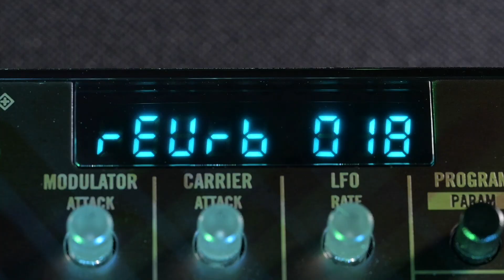KORG volca fm (2nd Generation) - Offizielles Produktvideo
Der volca fm der zweiten Generation ist ein voll ausgestatteter FM-Synthesizer im portablen Kompaktformat, der in Hinblick auf Klang und Funktionsumfang keinerlei Kompromisse eingeht. Im Gegensatz zu seinem Vorgänger wurde die Polyphonie auf 6 Stimmen verdoppelt, und zu seinem bekannten Chorus-Effekt gesellt sich nun auch noch ein wohlig-weicher Reverb-Effekt hinzu, wobei beide Effekte gleichzeitig genutzt und getrennt voneinander geregelt werden können. Außerdem bietet der volca fm nun Platz für 64 verschiedene Soundprogramme sowie eine inspirierende Zufallsfunktion, mit deren Hilfe sich auf Knopfdruck völlig neue Klänge erzeugen lassen. Als erster Vertreter der volca Reihe überhaupt verfügt der volca fm der zweiten Generation neben MIDI IN auch über einen MIDI OUT Anschluss, wodurch sein intuitiver 16-Step-Sequencer nun auch dazu verwendet werden kann, externe Klangerzeuger anzusteuern. Neu ist ebenfalls, dass sich der kompakte Synthesizer - über eine externe MIDI-Tastatur angesteuert - nun auch anschlagdynamisch und somit besonders expressiv spielen lässt, sofern die angeschlossene Tastatur Anschlagdynamik unterstützt. Der Sequencer-Modus "Warp Active Step" sorgt für besonders interessante rhythmische Verschiebungen, während die Pattern Chaining-Funktion Sequenzen mit einer Länge von bis zu 256 Steps erlaubt. Geblieben ist die klassische Struktur des Synthesizers mit seinen 6 Operatoren und 32 Algorithmen, mit denen er den Weg zu den legendären FM-Sounds der 80er- und 90er-Jahre ebnet. Dabei reicht die Kompatibilität zum wohl legendärsten FM-Synthesizer überhaupt sogar so weit, dass dessen originale Soundprogramme in den volca fm übertragen werden können. Und als wäre all dies noch nicht genug, wird der volca fm der zweiten Generation obendrein mit dem umfangreich ausgestatteten KORG Software-Bundle ausgeliefert!